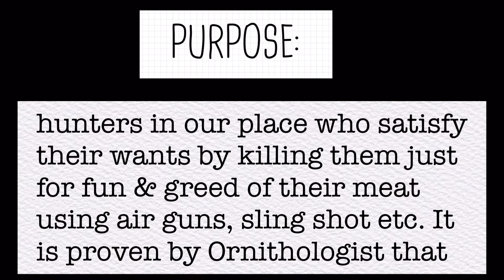‘Joe’ Is Not In The Mood When We Travel 66KM. But Still He Caught An Elusive One @Rescue #63